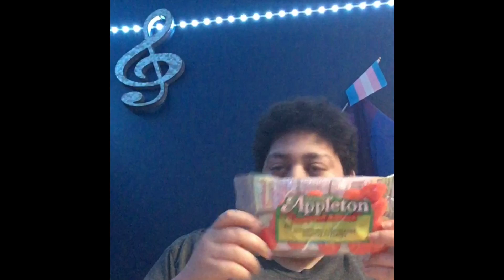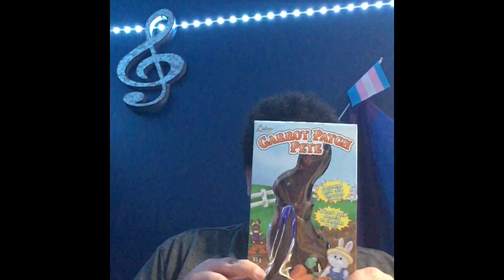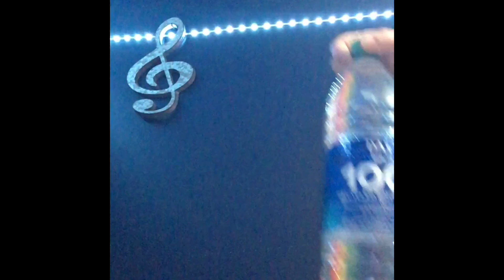I went Easter 🐣 shopping at dollar tree haul video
Hey guys whatssss upppp Peace out and you know it don’t eat broccoli and see you in the next video iamaceartor haulvideo give it’s thumbs up 👍🏼 hit the bell button 🛎️like,share,comment and don’t forget to subscribe 💙